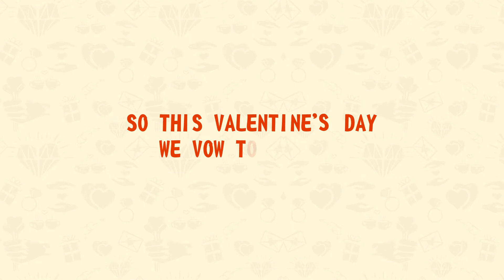I MIX and MINGLE | Macmerise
Event organized for the single superheros